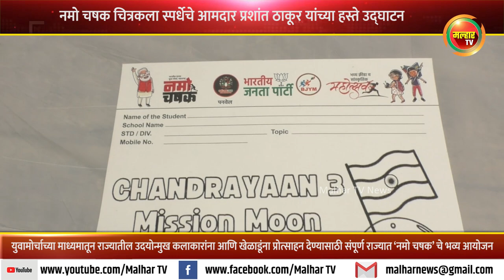नमो चषक चित्रकला स्पर्धेचे आमदार प्रशांत ठाकूर यांच्या हस्ते उद्घाटन !!!